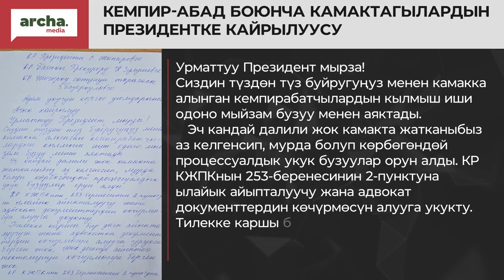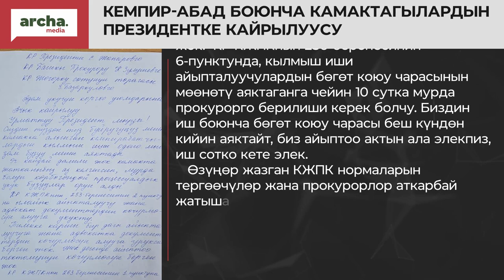‼️ Өзүңөр жазган кодекстерди тергөөчү, прокурорлор аткарбай жатат-Кемпир-Абад боюнча камактагылар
✔️ Алар ошондой эле башкы прокурорго жана жогорку соттун төрагасына кайрылуу жолдошту.

"Урматтуу Президент мырза!
Сиздин түздөн түз буйругуңуз менен камакка алынган кемпирабатчылардын кылмыш иши одоно мыйзам бузуу менен аяктады.

Эч кандай далили жок камакта жатканыбыз аз келгенсип, мурда болуп көрбөгөндөй процессуалдык укук бузуулар орун алды.

КР КЖПКнын 253-беренесинин 2-пунктуна ылайык айыпталуучу жана адвокат документтердин көчүрмөсүн алууга укукту.

Тилекке каршы бир дагы айыпталуучуга жана адвокатка документтердин көчүрмөсүн алууга уруксат берген жок. Жок дегенде айыптоо токтомунун көчүрмөсүн берген жок.

КР КЖПКнын 263-беренесинин 1-пунктуна ылайык айыптоо актысын айыпталуучуга прокурор тапшырат жана айыптоо актысы айыпталуучуга толугу менен берилет.

Тилекке каршы үч томдон турган айыптоо актысын кыскартылган копиясы тергөө тарабынан берилери айтылды.

Ушул эле берененин биринчи пунктунда прокурорлор айыпталуучулардын өтүнүчкө жооп берет деген норма бар.
Прокурорлорго келтирилген айрым айыптачуулардын өтүнүчүнө жооп берилген жок.

КР КЖПКнын 256-беренесинин 6-пунктунда, кылмыш иши айыпталуучулардын бөгөт коюу чарасынын мөөнөтү аяктаганга чейин 10 сутка мурда прокурорго берилиши керек болчу. Биздин иш боюнча бөгөт коюу чарасы беш күндөн кийин аяктайт, биз айыптоо актын ала элекпиз, иш сотко кете элек.

Өзүңөр жазган КЖПК нормаларын тергөөчүлөр жана прокурорлор аткарбай жатышат",-деп айтылат кайрылууда.